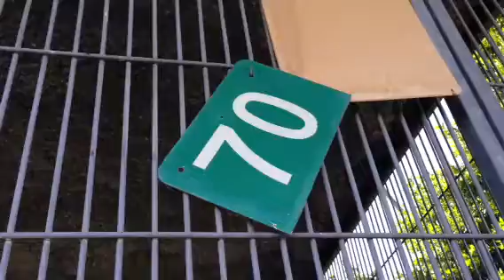A436352 AT SAN BERNARDINO CITY SHELTER 10/27